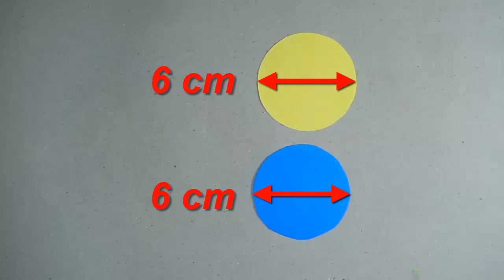Best 2 craft ideas | DIY arts and crafts | 2 Cool idea you should know | DIY paper crafts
Don't throw old color paper. There're so many unbelievably helpful DIY things & craft you can do with them ! friends Today I am going show here, how to make Unique helpful DIY things out of color paper